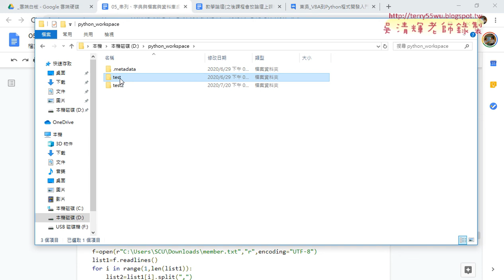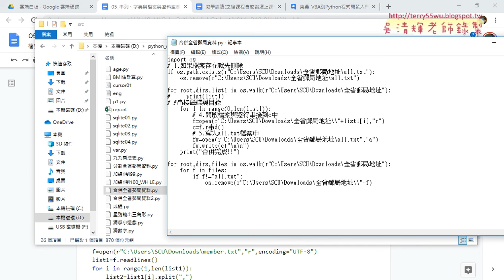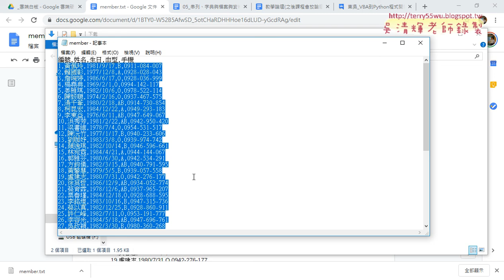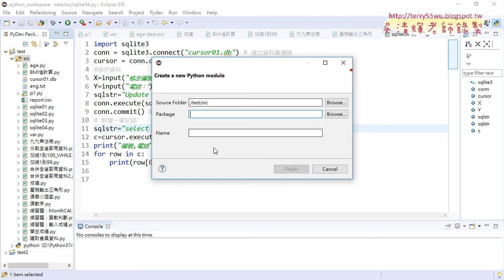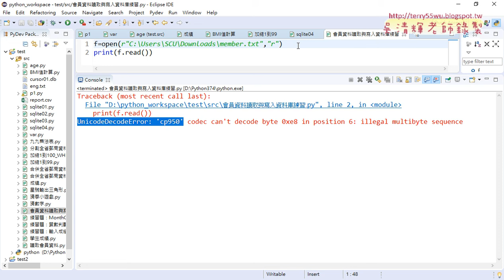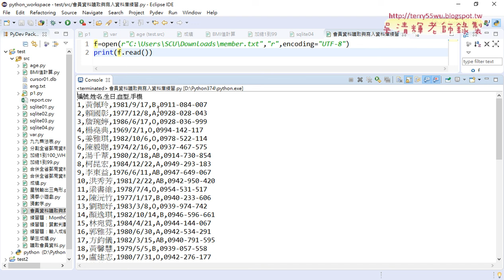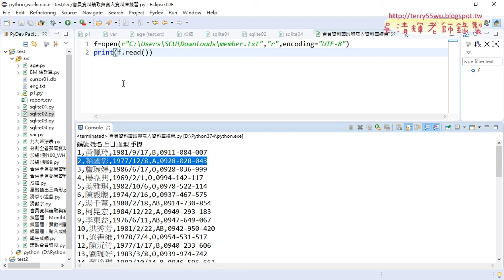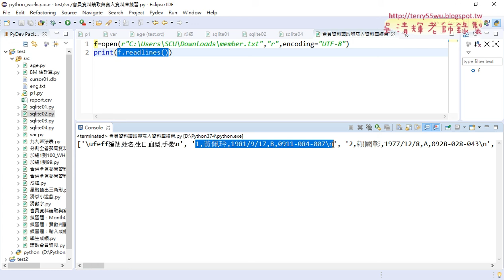02 會員資料讀取與寫入資料庫